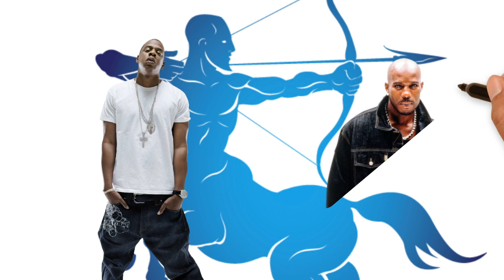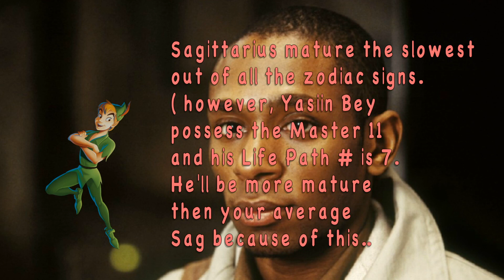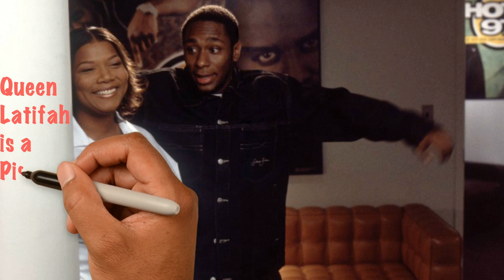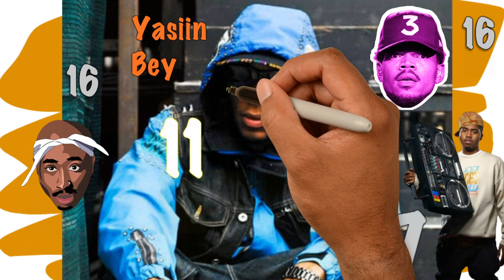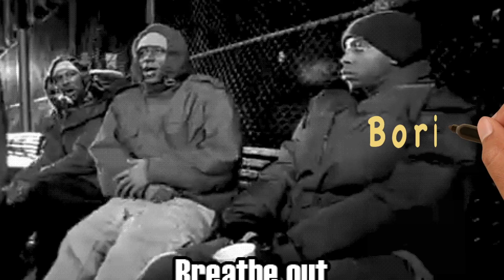Mos Def is a Sagittarius born on December 11th with the Lifepath 7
Yasiin Bey Astrology Bday videos